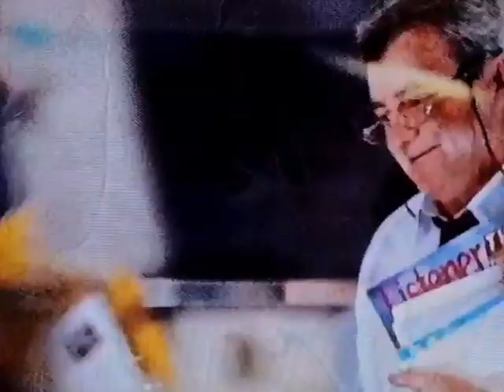NZ Listener TVC (1991)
Take a trip down memory lane with this classic NZ Listener commercial from 1991!

This ad showcases the respected weekly magazine's revamp from an A3 format to A4. From October 1989 until February 1991, TV and Radio Times served as a pullout section and kept us as Kiwis informed about upcoming television and radio programmes.

Since its very first issue in 1939, the NZ Listener has been a staple of New Zealand's political, cultural and literary landscape, covering current events, politics, social issues, health, technology, arts, food, culture and entertainment. Relive the nostalgia and see how the magazine's format change reflected the evolving media landscape of the 1990s.

Special thanks to the NZ Analogue Archive (via Instagram) for the use of this clip, and I would like to apologise to you all for the quality of the picture or sound.